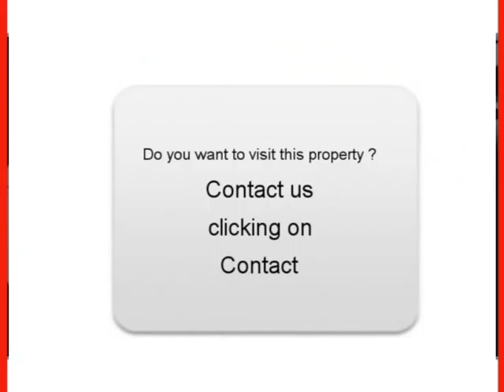Sale one Renault Wind Hyères Var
For sale at  Hyères  Used car Renault Wind of 9500 Km.
used motors Autoenvideo : Sale one Renault Wind  Hyères  Var